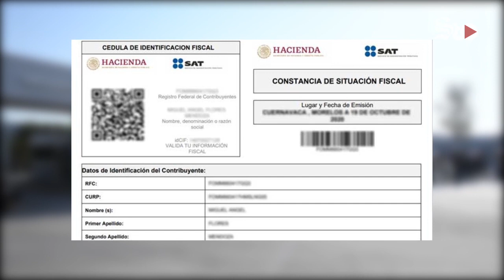Abarrotan oficinas del SAT en Torreón para tramitar Constancia de Situación Fiscal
Filas kilométricas de personas sin cita se registran este viernes en las oficinas del Servicio de Administración Tributaria de Torreón para tramitar la Constancia de Situación Fiscal actualizada.